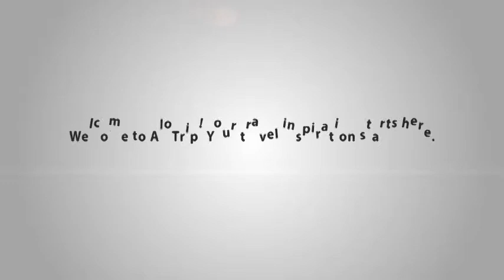Saigon Dalat Hotel introduction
Saigon Dalat Hotel, one of Dalat 4-star hotels, are offering guests a wide range of room options to fit all types of traveler’s budget. The room rate is depending on room types but generally, it fluctuates from USD 80 – 250.